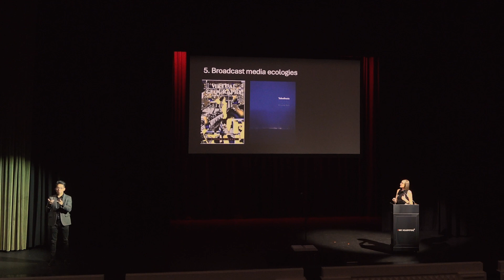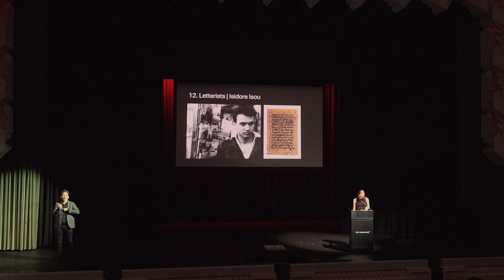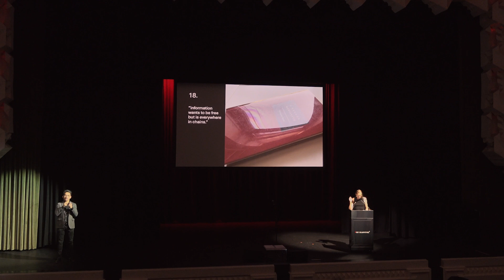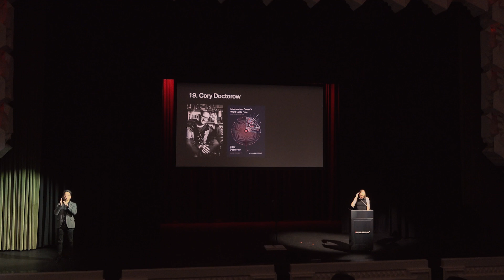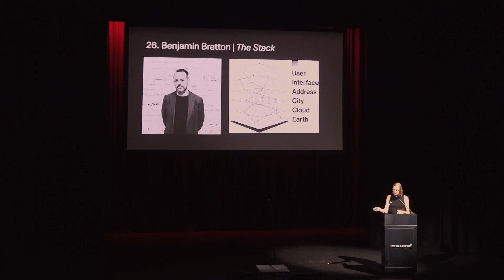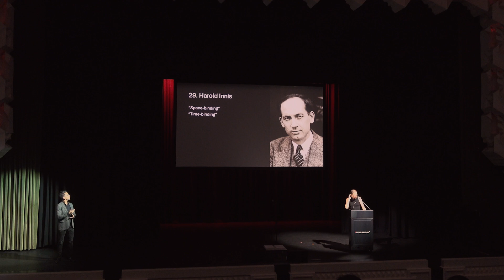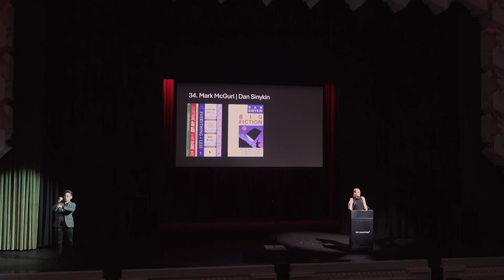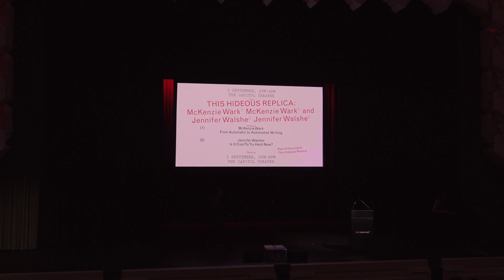This Hideous Replica: McKenzie Wark & Jennifer Walshe at The Capitol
We had the pleasure of hosting two prominent figures in cultural theory to complete 'Side A' of Replica School, McKenzie Wark and Jennifer Walshe.

Held at The Capitol Theatre, writer and theorist McKenzie Wark presented a thought-provoking lecture rethinking historical debates on the ‘conceit of the author’. Wark used the lens of AI and generative text to guide her thinking, questioning if the text makes the author or the author makes the text.

Irish composer Jennifer Walshe gave us a playfully subversive multi-media performance asking Is It Cool To Try Hard Now? In an age of internet cultures and life-lived-online, Walshe explored what it means to ‘make an effort’, be authentic and express joy.

McKenzie Wark and Jennifer Walshe at The Capitol was presented with ADM+S, non/fictionLab and Music Industry Research Collective as part of This Hideous Replica. Supported through the RMIT Design and Creative Practice Enabling Impact Platform.

This Hideous Replica is on exhibition at RMIT Gallery from 23 August to 16 November.

Timestamps:
Joel Stern - Introduction 00:00
McKenzie Wark - From Automatic Writing to Automated Writing 05:53
Jennifer Walshe - Is It Cool to Try Hard Now? 33:44
McKenzie Wark, Jennifer Walshe & Joel Stern - In Conversation 1:09:10